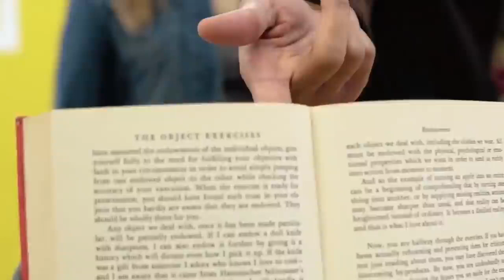DON'T JUDGE A JOJO BY ITS MUSIC (Giorno's theme goes well with Gabriella's Anti-Bullying video)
Or you'll get a full minute asskicking. (And have you wondered how many JoJos were actual bully victims like Giorno?)

Gabriella Corvina's video made spicer with JoJo's Bizarre Adventure soundtrack. Especially the piano. Where you'll know big shit is about to go down.

Hell we're glad she didn't go WRRYYYYYYYYYY or go full 7 pages!

JoJo's Bizarre Adventure: Diamond is Unbreakable OST - The Stardust Man Appears
JoJo's Bizarre Adventure:Golden Wind OST: ~Giorno's Theme~ "Il vento d'oro" (Main Theme)